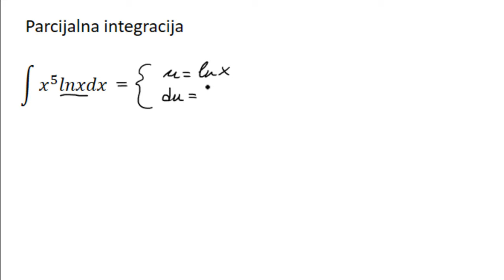Parcijalna integracija zadaci